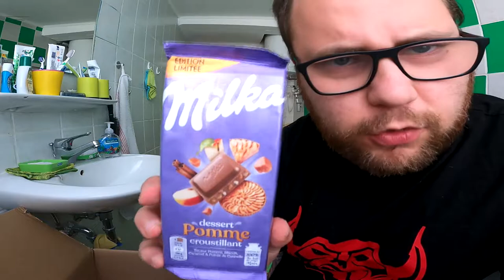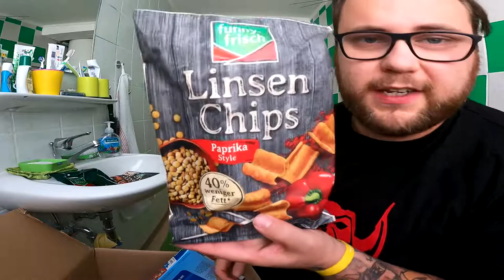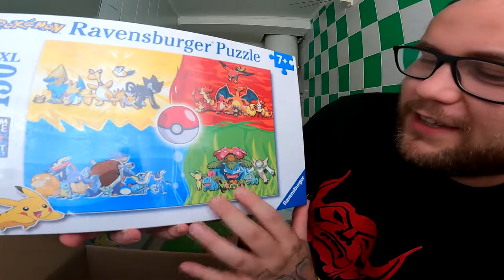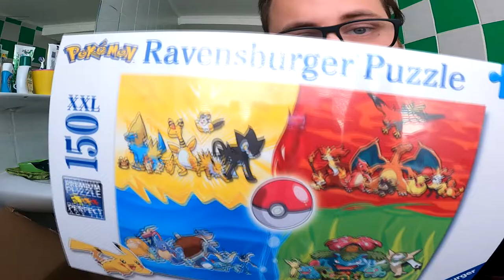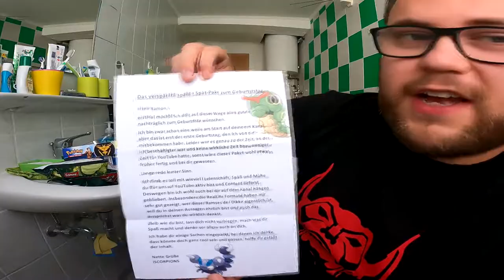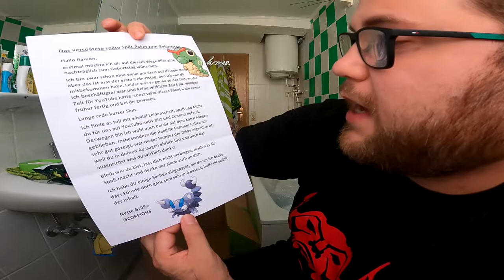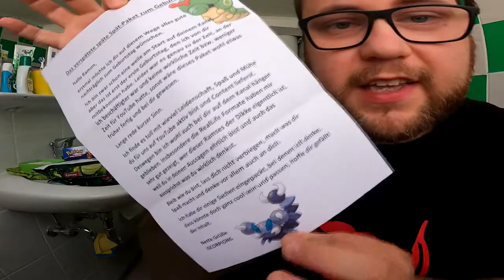UNBOXING | Die große POKE FANPOST von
GUMMA !!!

Mein Trainer Code : 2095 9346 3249